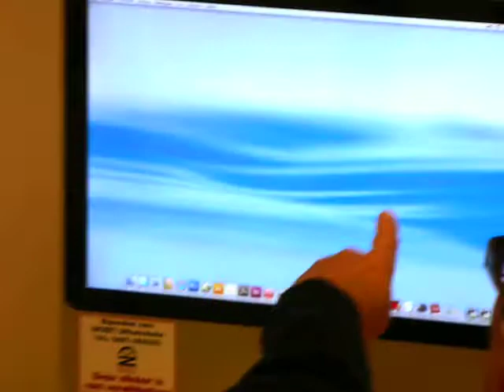Jos Castelijns' laatste drie minuten bij DKZet Hapert.MOV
Jos Castelijns nam op 26 oktober afscheid van zijn collega's en iMac bij DKZet in Hapert. Er vloeiden geen tranen, maar de afscheidsopmerkingen van de aanwezigen gaven wel aan dat er pijn in het hart zit...